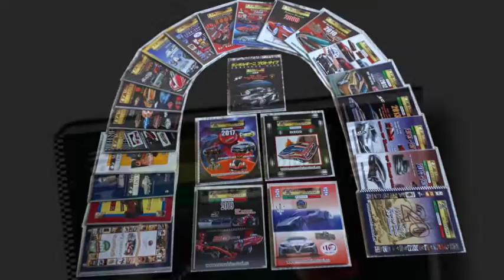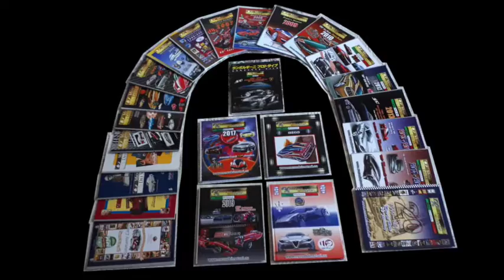FERRARI Finali Mondiali 2022 Imola